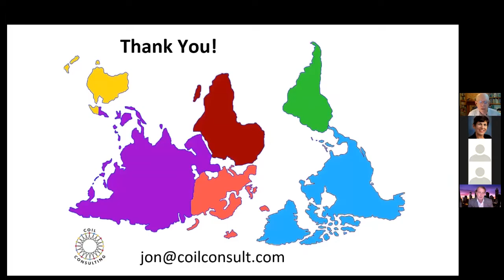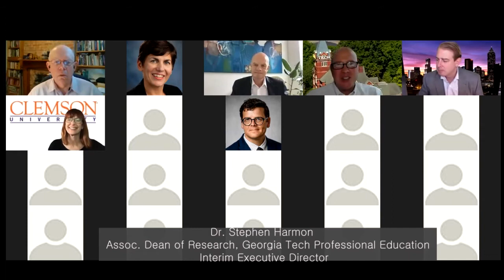Growing International Virtual Exchange - Part 2. Panel Discussion